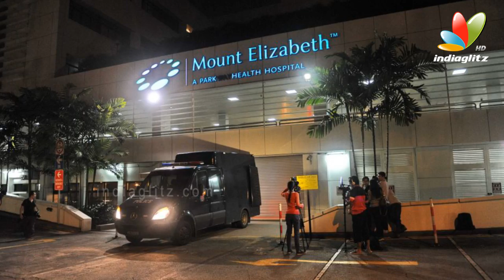Rajni advices Ambareesh and Vijayakanth undergo treatment at Mount Elizabeth hospital, Singapore.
Vijayakanth and Ambareesh undergo treatment at Mount Elizabeth hospital, Singapore.